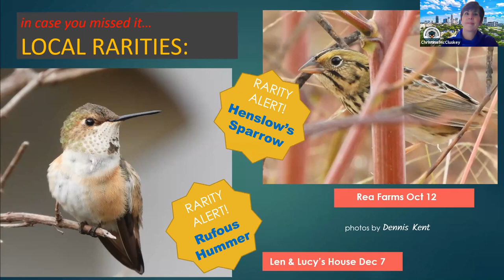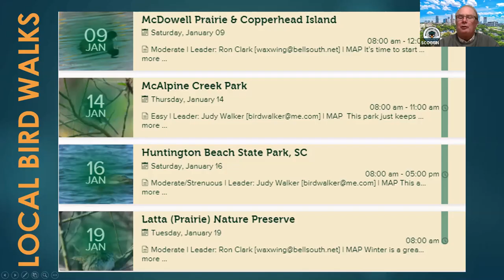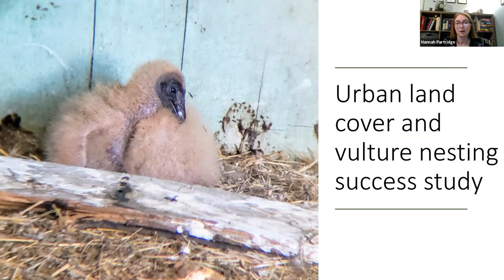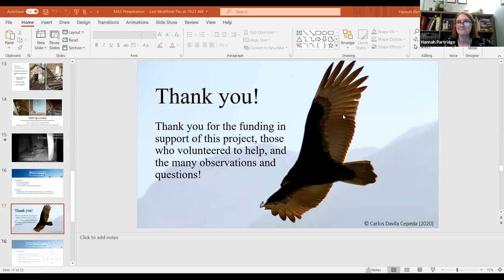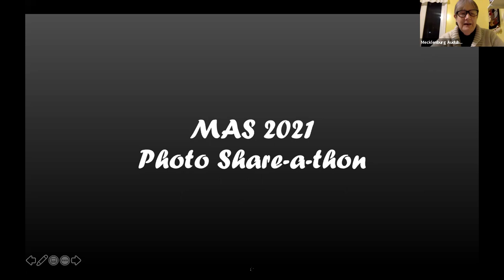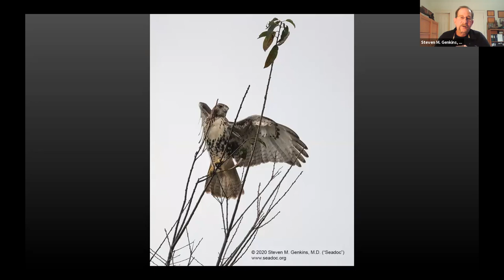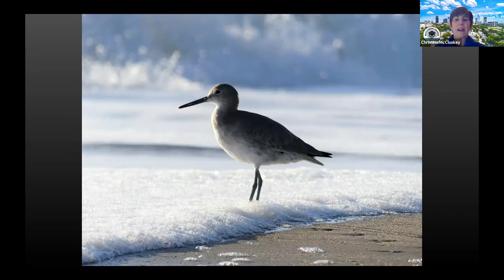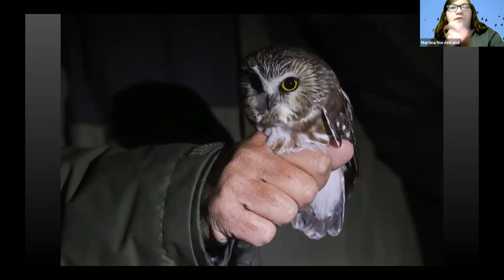Vulture Research/Photo Share-a-thon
The January 2021 Mecklenburg Audubon Society meeting which included a presentation on vulture research by Hannah Partridge, a graduate student at UNC Charlotte. The video also includes a MAS members photo share-a-thon.